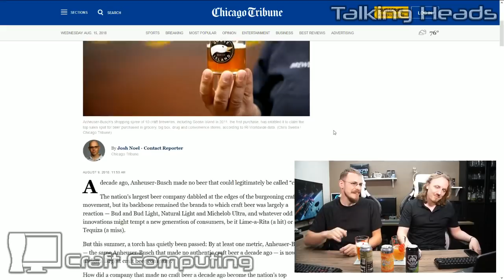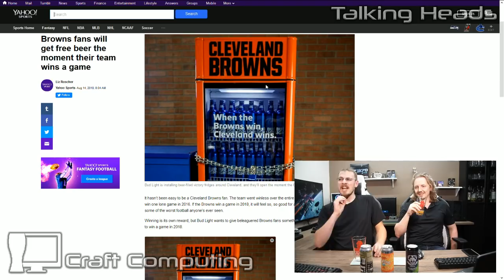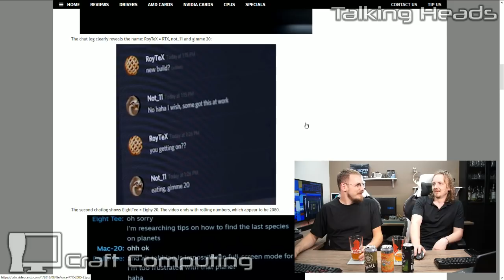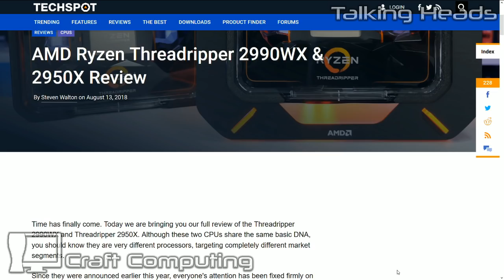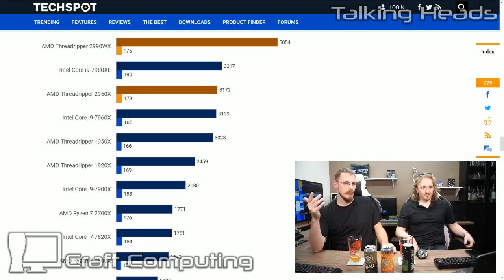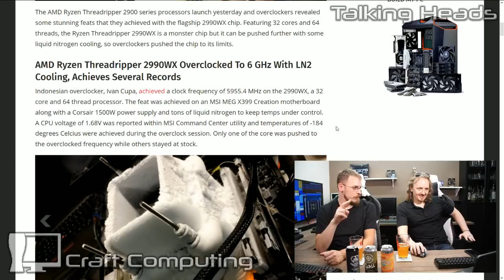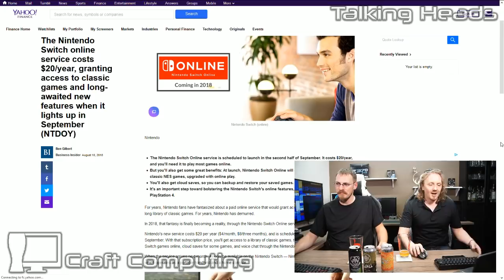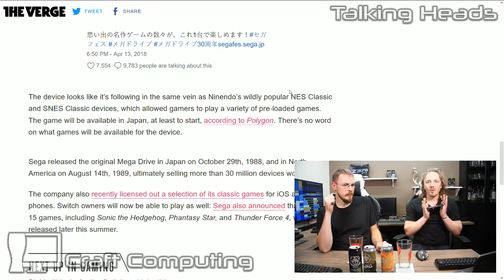nVidia RTX 2080 Rumors, and Threadripper 2950X/2990WX Discussion - Talking Heads Ep.045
Video review coming soon!

Welcome to Talking Heads, my once weekly show about everything happening in the world of tech, computers, gaming, and beer and cocktails

- Beer News -

Anheuser-Busch king of Craft Beer?

FREE BEER for Browns Fans…...if the Browns can win a game

- Tech News -

nVidia teases RTX 2080!

Benchmarks start coming out for AMD Threadripper 2950X and 2990WX

AMD Threadripper 2990WX reaches 6GHz on all 32-cores on LN2

- Games/Entertainment -

Valve supposedly working on making Windows games work on Linux

SEGA announces the Megadrive/Genesis Mini for the console’s 30th anniversary